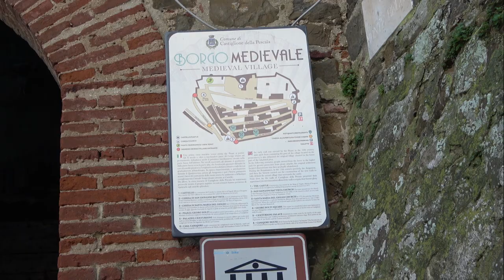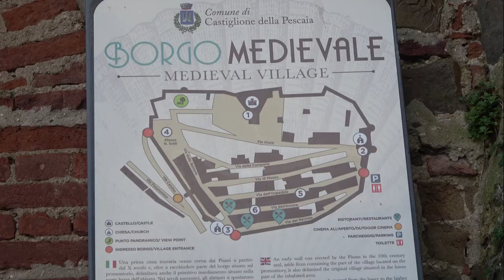Castiglione della Pescaia (GR)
Castiglione della Pescaia è un comune italiano di 7 191 abitanti della provincia di Grosseto, in Toscana. Posto nella Maremma Grossetana, è noto per la sua vocazione turistica balneare.
Le origini del toponimo risalgono a due distinte fasi del periodo alto-medievale. Nell'VIII secolo appariva la denominazione Castelione in riferimento all'insediamento delle Paduline situato presso l'argine del fiume, mentre in un documento dell'814 l'area del più antico insediamento romano delle Paduline risultava denominata Piscaria a Mare. Durante il periodo medievale risulta tuttavia prevalente l'utilizzo del toponimo Castelione anche in seguito alla dominazione pisana, mentre nelle epoche successive fu gradualmente introdotta anche la denominazione Pescaja, accostandola a quella più ricorrente.Mura di Castiglione della Pescaia: il borgo di Castiglione conserva i resti di due cinte murarie differenti. Un primo perimetro fortificato fu eretto dai pisani a partire dal X secolo e delimitava sia il borgo situato sulla collina, sia l'insediamento situato nella parte bassa. Con il passare dei secoli, le continue incursioni piratesche portarono gli abitanti a trasferirsi tutti nella parte alta, lasciando disabitata l'area nei pressi del fiume. Durante il XV secolo, prima gli aragonesi e poi i senesi portarono avanti i lavori di costruzione delle nuove mura che andarono a delimitare completamente l'attuale borgo situato attorno al castello. Nelle mura del castello si conservano le tre porte d'accesso di Porta San Giovanni, Porta della Madonna del Giglio e Porta Castello; nella parte bassa, delle antiche mura pisane sopravvive l'antica porta settentrionale, chiamata comunemente la Portaccia, e due torri, una in via Colombo e l'altra poco distante nota come Torre Lilli, mentre sono visibili i resti di una terza torre in via delle Vacche.
Castello di Castiglione della Pescaia, fortificazione che domina il borgo di Castiglione, il cui nucleo originario risale al X secolo, quando qui i pisani fecero costruire una semplice torre di avvistamento. La struttura fu ampliata nel XV secolo dagli aragonesi fino ad assumere l'aspetto di una vera e propria fortezza. Modificato sotto Cosimo I e poi con i Lorena alla fine del XVIII secolo, subì un restauro totale nei primi del XX secolo ad opera dell'architetto Lorenzo Porciatti, che ne fece la propria residenza privata.